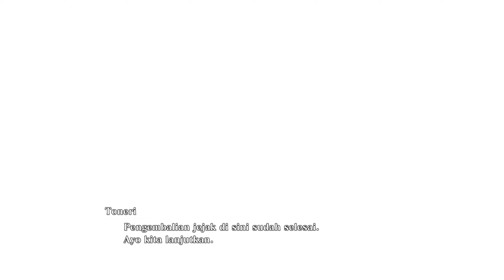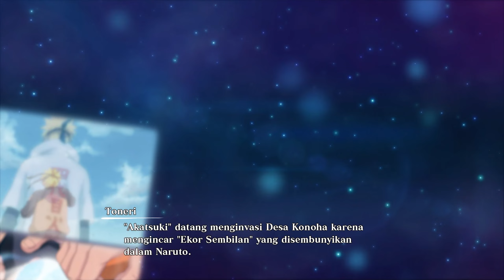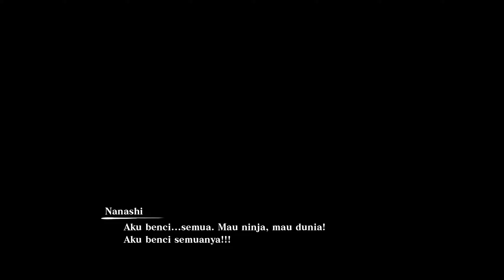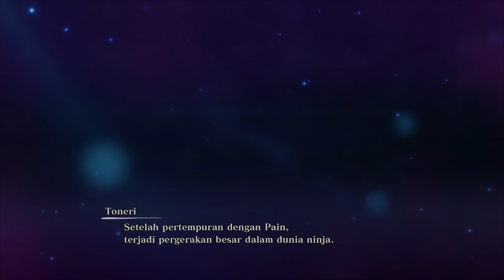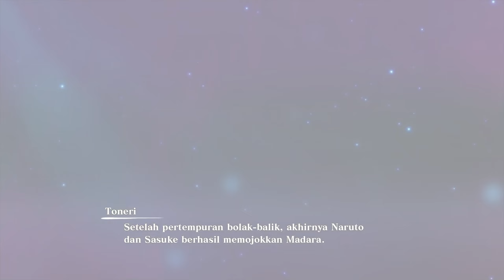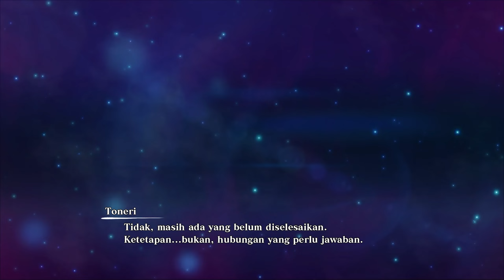Para Ninja yang Teralihkan | Naruto x Boruto: Ultimate Ninja Storm Connections (Sub Indo)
Game Info :
Para ninja legendaris bersatu kembali dalam entri menarik berikutnya dari seri STORM! NARUTO X BORUTO Ultimate Ninja STORM CONNECTIONS adalah game aksi/pertarungan dengan pertarungan ninja serba cepat dan dua mode cerita berbeda.
Pilih dari lebih dari 130 karakter yang dapat dimainkan untuk bertarung dalam pertempuran ninja yang hebat! Selain pengalaman pertempuran jaringan yang ditingkatkan, opsi mode Sederhana yang baru memungkinkan pemain untuk lebih mudah melakukan berbagai kombo ninjutsu. Baik pemain pemula maupun ahli, semua orang dapat menikmati pertarungan sengit dengan ninja favoritnya.